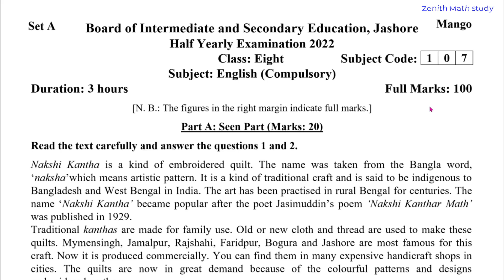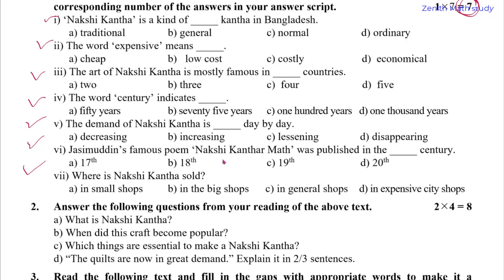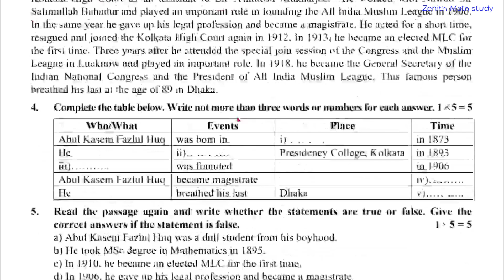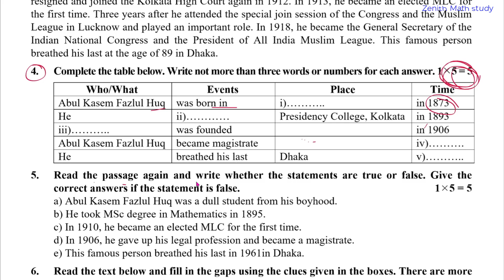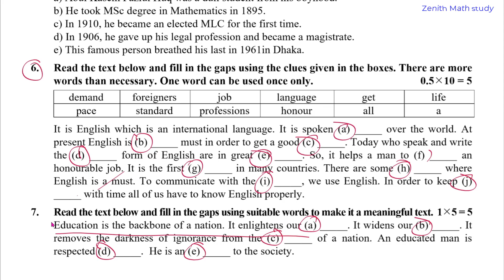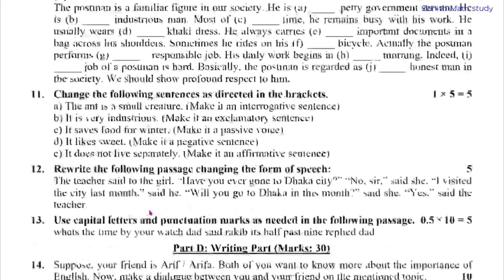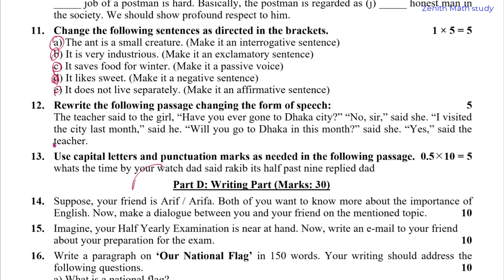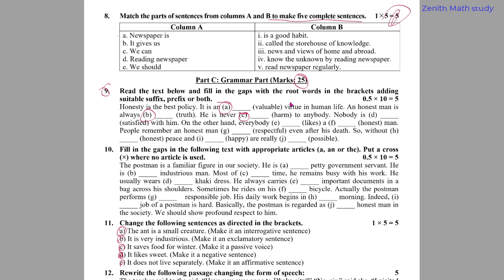Half Yearly Exam 2022 Class 8 | English Question Ans | অর্ধ বার্ষিক পরীক্ষা ২০২২ ইংরেজি প্রশ্ন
Half Yearly Exam 2022 Class 8 | English Question Ans | অর্ধ বার্ষিক পরীক্ষা ২০২২ ইংরেজি প্রশ্ন#zenith_math_study Class_8_2022 #2022